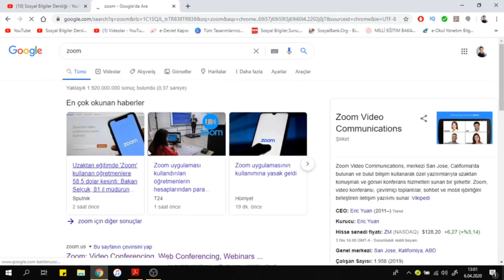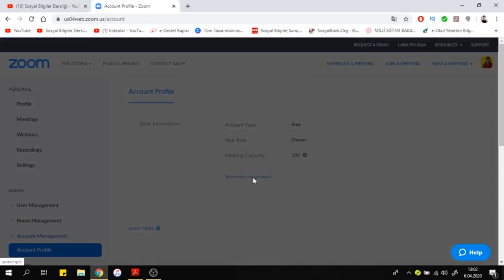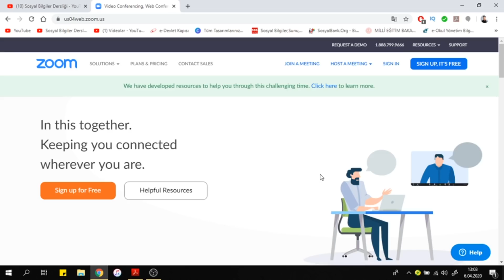ZOOM HESABI NASIL SİLİNİR? ZOOM HESAP SİLME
Kalıcı olarak Zoom hesabınızı silmek için videomuzdaki adımları takip edebilirsiniz.